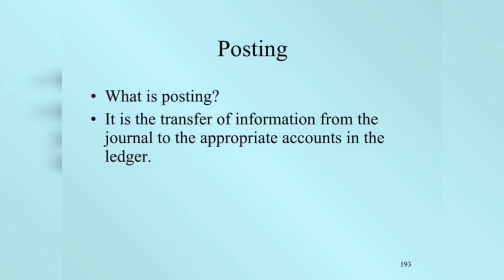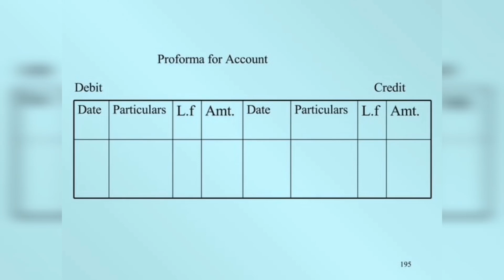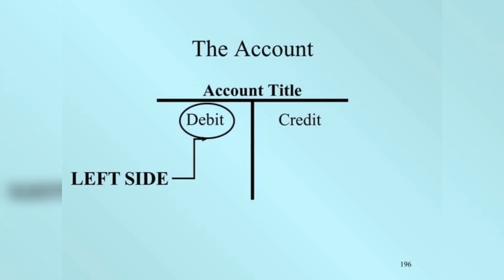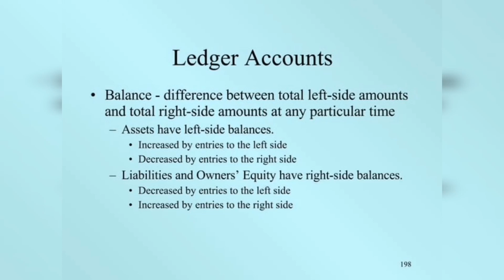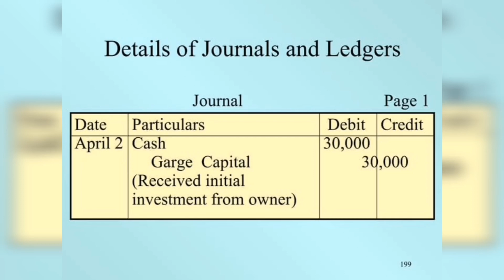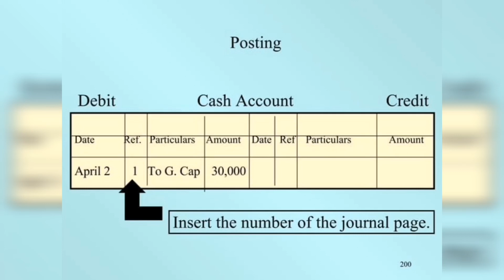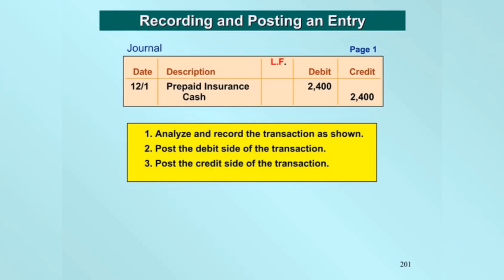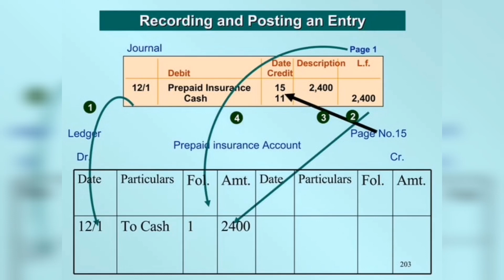ledger posting from journal entry